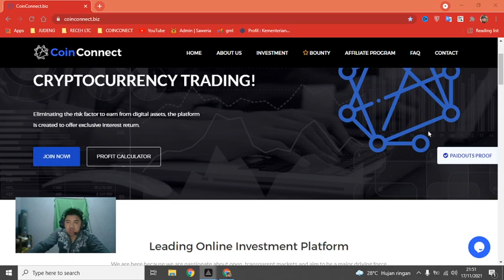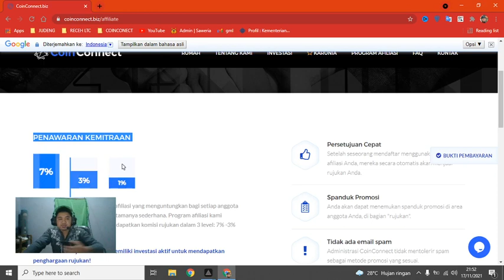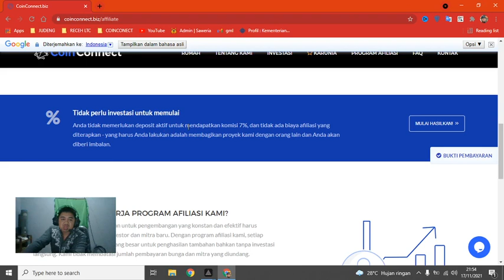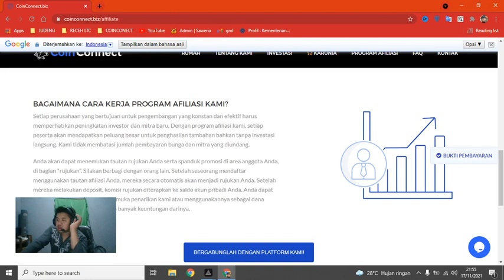there are so many advantages to joining the affiliate program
Adresse ltc :
MA83mudSa3ukrZSMkiXRZS97RvuuvDgBqM